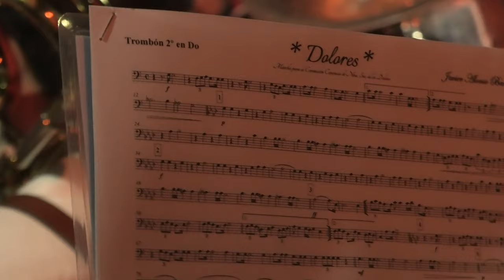Procesion de Alabanza Nuestra Sra. de los Dolores Coronada (Banda de Música Maestro Dueñas)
Sanlucar de Barrameda
 (Cadiz) 23/7/2022